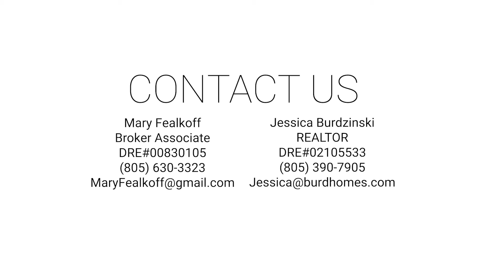Selling Your Home with The Fealkoff Team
Have you been considering Selling? Need an overview of the selling process?

In our Seller Seminar video presentation, we go through the selling process with our team of Marketing, Staging, Inspection, Lending, Title, and Escrow experts👩🏼‍💼👨🏻‍💼

We also share our best tips for selling that we have gathered over 40 years of experience in the Real Estate industry🏡 You do not want to miss this!

NOW IS THE BEST TIME TO SELL🙌

With low inventory 📉 and high buyer demand 📈 we are experiencing a very strong SELLER’S MARKET🏡

There are almost NO homes on the market🏡🚫 which means less competition for you! And with such few houses on the market, buyers are desperate💰

We are seeing an average of 5-10 offers on each property📃 which in turn leads to bidding wars and higher purchase prices📈 We are also seeing homes sell for an average of 2-7% over list price📊

Call, text or email to learn about our proven pricing strategies and negotiation tactics to get you top dollar💵 The right listing agent could make the difference between an extra $20-30k💰

We have over 40 years of combined experience in the Real Estate industry in Los Angeles and Ventura Counties and we have proudly served over 1,000 families🏡 We hope to help YOU next🤗

Watch our Seller Seminar NOW and Contact the Fealkoff Team for a Free Consultation Today☎️

Mary Fealkoff
Broker Associate | DRE# 00830105
The Fealkoff Team
🏡Berkshire Hathaway California Realty